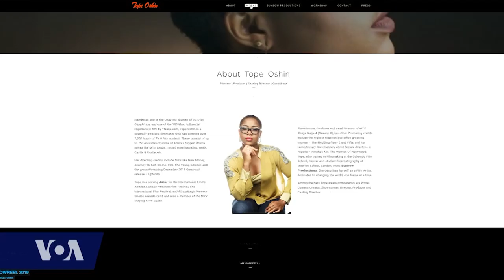Women We Watched: Tope Oshin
This year VOAOurVoices featured Nigeria's Tope Oshin in our women in film episode. Tope is a filmmaker whose work includes MTV Naija's Shuga as well as the movie Up North and New Money which you can watch on Netflix. Oshin speaks to Ayen Bior reflecting on her year, the gains the film industry has made and her role in changing the norms for women in film.